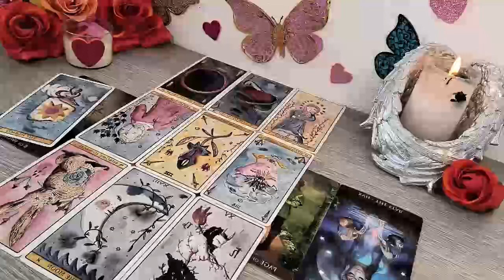SAGITTARIUS DANGER ALERT!! SOMETHING SERIOUS IS HAPPENING…..!! MAY 2024 TAROT LOVE READING